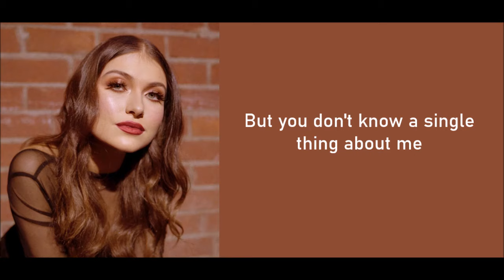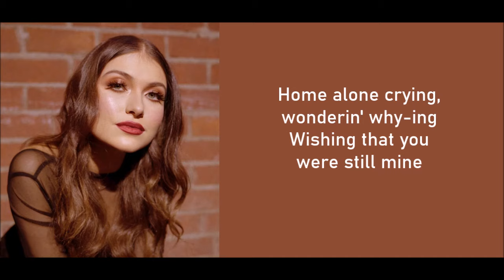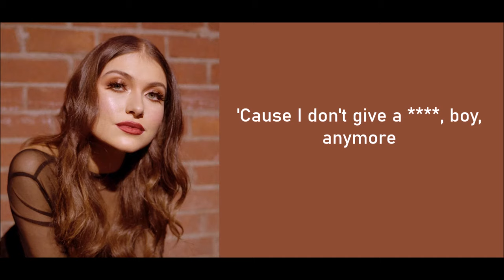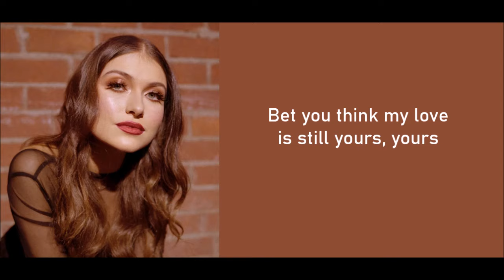Elle Winter - Yeah, No. (Lyric Video)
EP: Yeah, No. (2020)
Track: 01